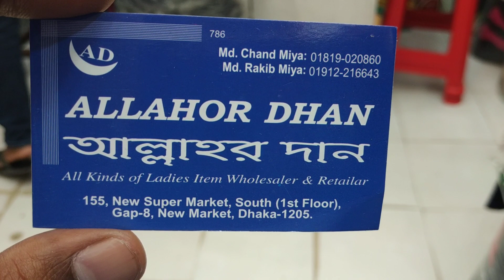Winter Outfit for Ladies